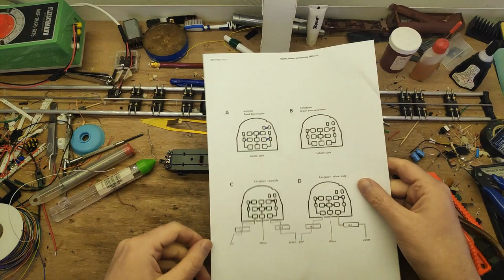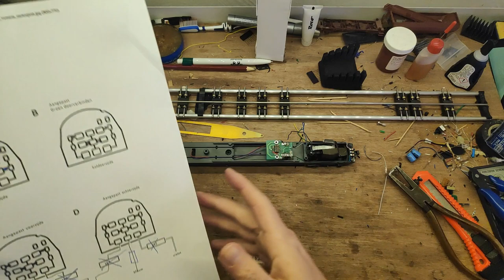Hamo/Märklin Motorpost digitaliseren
Sinds enige tijd heb ik een Hamo/Märklin twee-rail motorpost in de collectie. Ik wil hiermee gaan rijden en dus digitaliseren. De soort motor die Hamo gebruikt heeft geen permanente magneet maar een die zichzelf doormiddel van een spoel voorziet van een magnetisch veld. Deze motor werkt niet goed samen met een decoder. Ook wil ik de verlichting schakelbaar maken zodat ik deze uit kan zetten aan een kant als ik een wagon trek.

Al met al een flinke verbouwing dus. Mijn inspiratie, schema's en handleidingen komen hier vandaan: